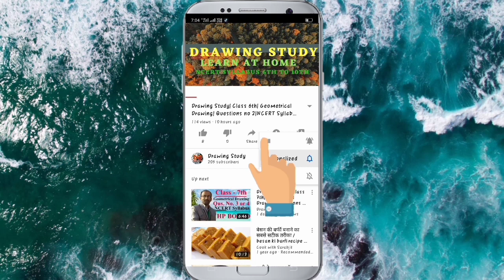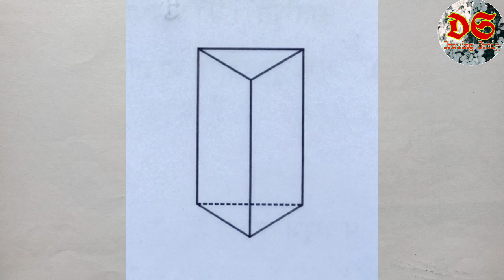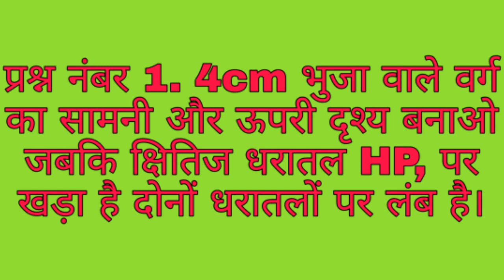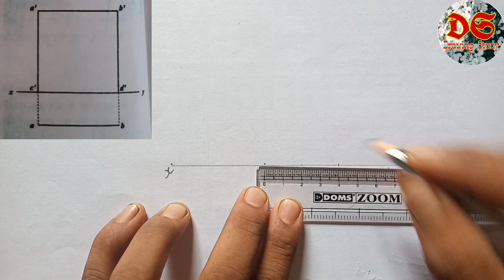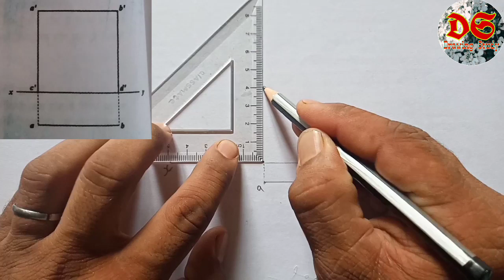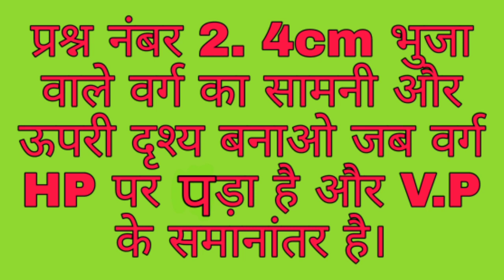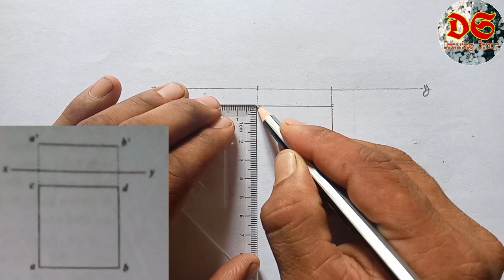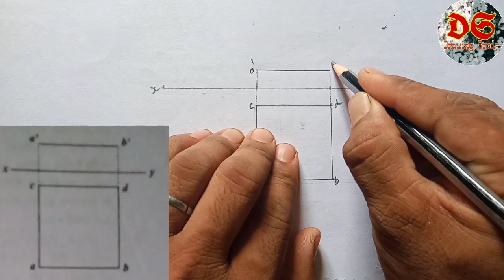Solidgeometryclass9th| Solid geometry Class 9th| Question No.1 Or 2| NCERT Syllabus